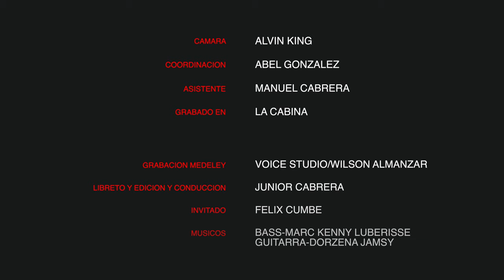FELIX CUMBE LAS 10 PREGUNTAS SOBRE SUS VIDA,